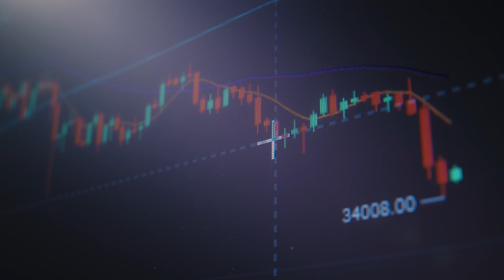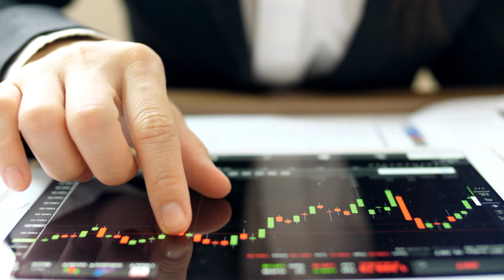10 Fascinating Facts About Money You Need to Know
From the history of money to its impact on politics and society, this video explores 10 intriguing facts about money. Did you know that the world's most valuable currency is the Kuwaiti dinar? Or that the word 'money' comes from the Latin goddess of money? Discover these and more surprising facts about the thing that makes the world go round in this fascinating video.

Beyond Big Ben: 10 Interesting Facts About London You Need to Know